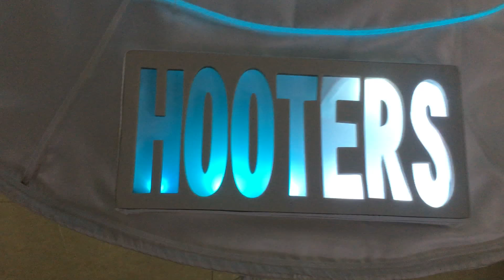TC-0191 led dress with custom logo HOOTERS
The most professional LED costume manufacturer in China.

Notice: Tianchuang’s all costumes are made of Tianchuang patented LED strip or full color fiber optic. Not common LED strip in the market or traditional EL wire.

Most important: Tianchuang wireless DMX512 control system has absolute advantage. Super synchronously, no time error."